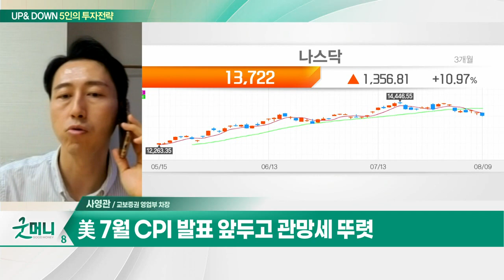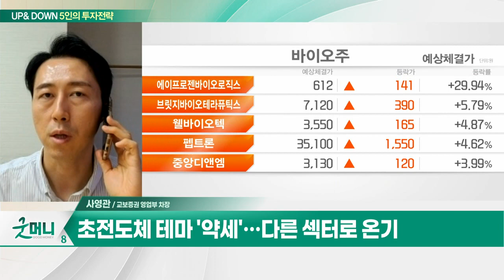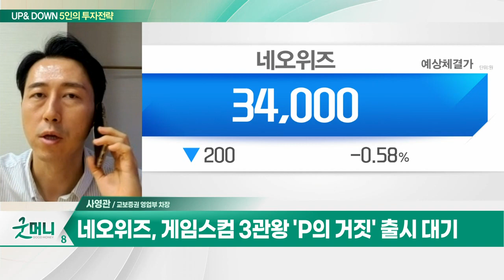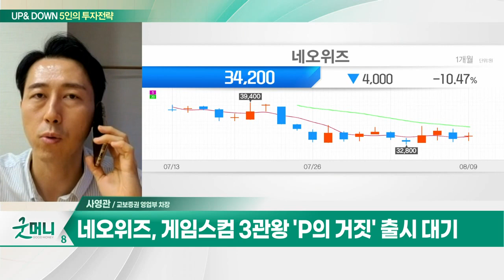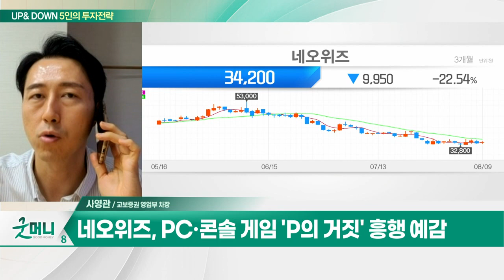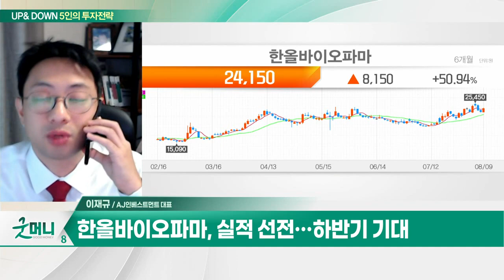네오위즈(095660)... 게임스컴 3관왕 'P의 거짓' 출시 대기 / 한올바이오파마... 실적 선전… 하반기 기대_ UP&DOWN 5인의 투자전략 (20230810)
Q. 코스피, 美 물가 경계… 관망 심리 커지나?
Q. 2,600선 회복한 코스피… 반등 이어질까?

- 게임스컴 3관왕 'P의 거짓' 출시 대기
- PC·콘솔 게임 'P의 거짓' 흥행 예감

- 실적 선전… 하반기 기대
- 하반기 파이프라인 포진